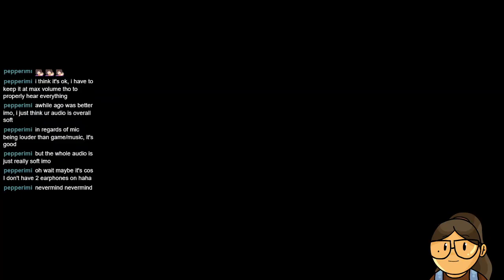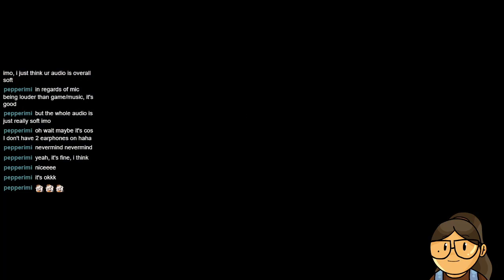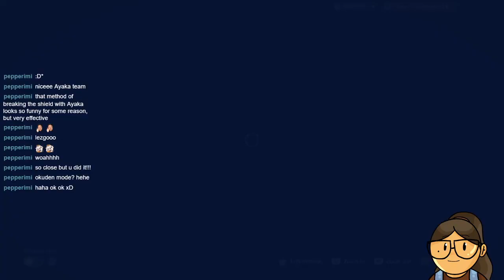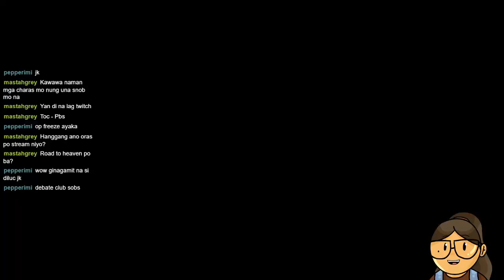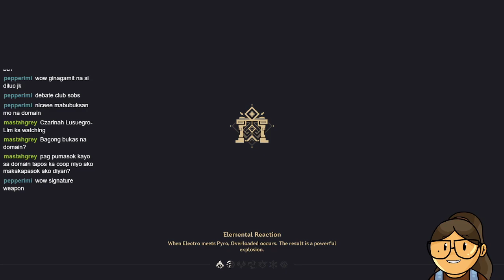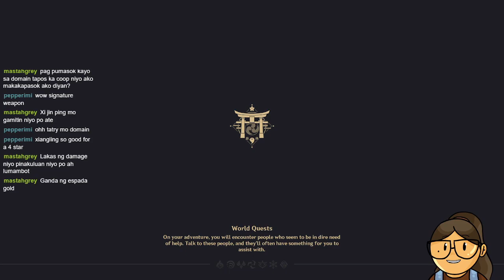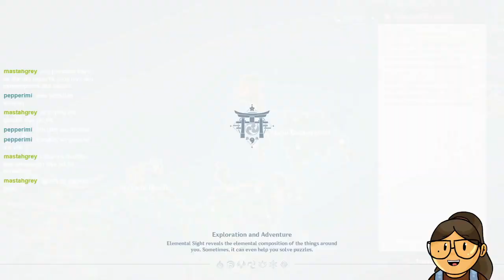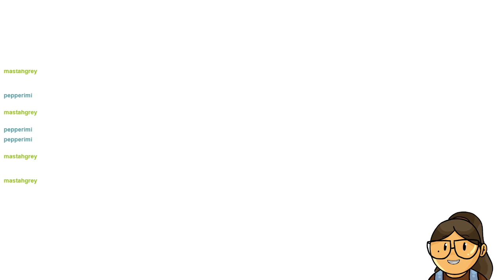let's chill [EN/FIL]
chizjunom went live! more fighting and doing some events!!